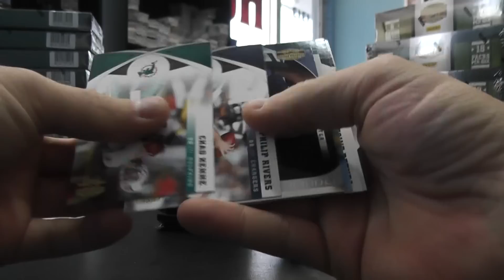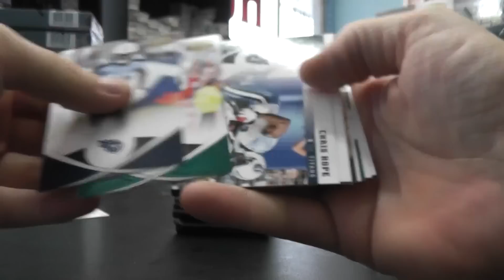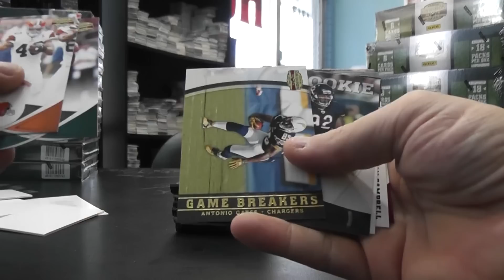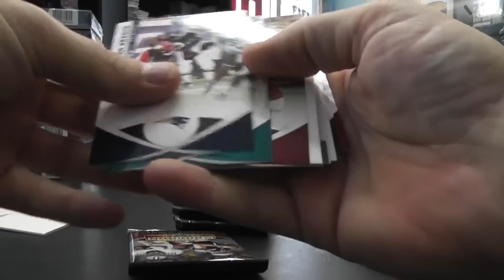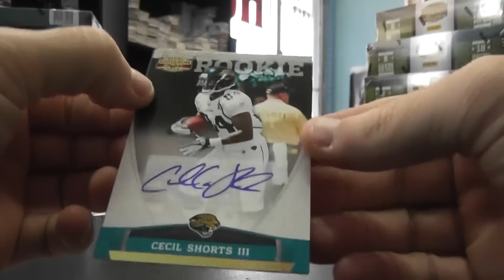Chris J's 2011 Gridiron Gear Football Box Break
Thanks again Chris, Chris J.